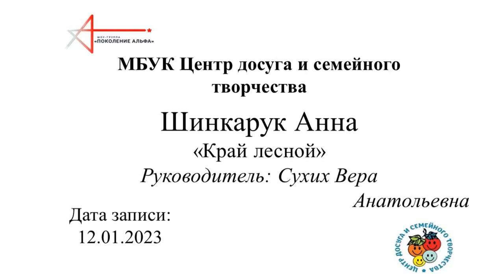Шинкарук Аня "Край лесной"